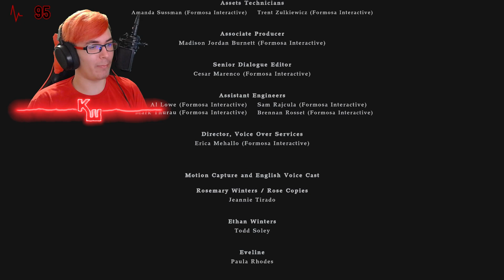A (tényleges) VÉGSŐ LESZÁMOLÁS! | Resident Evil Village DLC | 15.RÉSZ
Szolid 6/10 dlc szerintem. Érdekes döntések voltak benne és bőven túl sok újrahasznált dolog.
Csatornatagság :
Speciális köszönet :
  —senkinek :(
Cuccaim :

HARDVER :
  —CPU : AMD Ryzen 7 7700X
  —CPU Hűtő : Be Quiet! 2FX Pure Loop 360mm
  —GPU : MSI RTX 4070 12GB
  —Alaplap : ASRock B650 PG Lightning
  —RAM : Corsair Vengeance 32gb DDR5 6000MHz
  —Billentyű : Keychron K10
  —Egér : Razer Basilisk Ultimate
  —Mikrofon : AT2020 / Behringer UM2
  —Mikrofonállvány : Rode PSA1
  —Kamera : Razer Kiyo
  —Monitor 1 : Acer Nitro VG240YSbmiipx - 165Hz
  —Monitor 2 : Samsung S22C310EAU - 75Hz
  —Monitor 3 : Samsung S24D330 - 60Hz
  —Fejhallgató : Steelseries Arctis 3
  —Kameraállvány : Álló
  —Szék : Gurulós
  —Tábla : A falon

SZOFTVER :
  —felvétel : OBS Studio
  —streamelés : OBS Studio
  —vágás : Premiere Pro 2022
  —képszerkesztés : Photoshop 2022
  —egyéb effektek : After Effects 2023